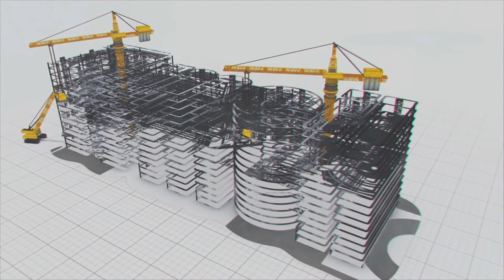Mirzapur's Water Saga | A Path to Prosperity!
to transform thousands of people's lives. MEIL is executing the ambitious Gothaura and Dhauha Water Supply Scheme, aimed at providing clean and safe drinking water to the residents of Jamalpur, Narayanpur, and Rajgarh regions.

This visionary project comprises several crucial components, including constructing an intake well and two water treatment plants with capacities of 50 and 34 Million Liters per Day (MLD). These state-of-the-art facilities ensure the water supplied meets the highest quality standards, eliminating concerns about waterborne diseases.

To facilitate potable water distribution to approximately 360 villages, MEIL has erected 37 Overhead Service Reservoirs strategically across the region. These reservoirs are the project's lifeline, ensuring that clean water's benefits reach even the remotest corners of Mirzapur.

The project is in the pre-commissioning stage, with trial runs underway. The MEIL team is dedicated to ensuring that every aspect of the scheme functions seamlessly, guaranteeing uninterrupted water supply to the communities it serves. Gothaura and Dhauha Water Supply Scheme is a project that symbolises progress, health, and prosperity for the people of Mirzapur.